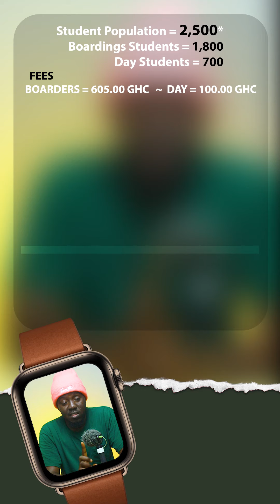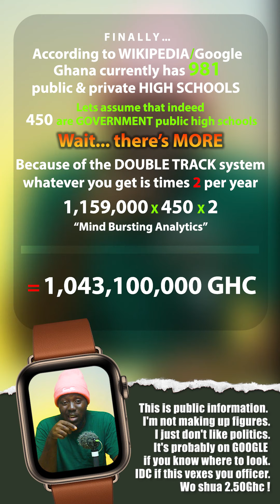GHANA's FREE SHS 🇬🇭 COLLAPSING THE ECONOMY • My H O N E S T opinion 🤬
I was a Ghana Education Service employee for a couple years. I left voluntarily after I found a flaw in the cash receipt system, reported to my superior but was made to feel as if I wanted to steal instead lol. So I wrote my resignation letter and didn't even wait for a reply & left.

Here's my honest take on FREE SHS